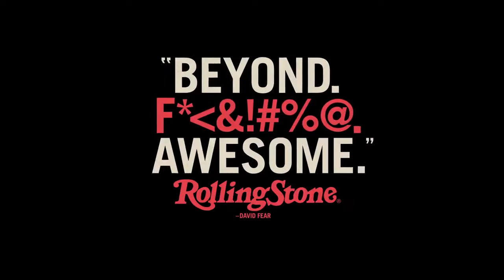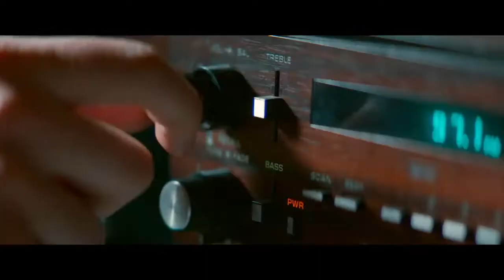BABY DRIVER – International Trailer #3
Baby Driver is “Beyond. F*{&!#%@. Awesome.” Don’t miss it in cinemas soon.

Synopsis:
A talented, young getaway driver (Ansel Elgort) relies on the beat of his personal soundtrack to be the best in the game. When he meets the girl of his dreams (Lily James), Baby sees a chance to ditch his criminal life and make a clean getaway. But after being coerced into working for a crime boss (Kevin Spacey), he must face the music when a doomed heist threatens his life, love and freedom.

Written & Directed By: Edgar Wright

Cast:
Ansel Elgort
Kevin Spacey
Lily James
Jon Bernthal
Eiza González
with Jon Hamm
and Jamie Foxx